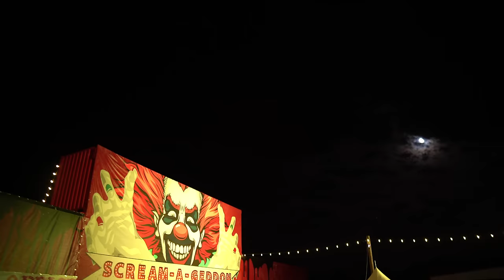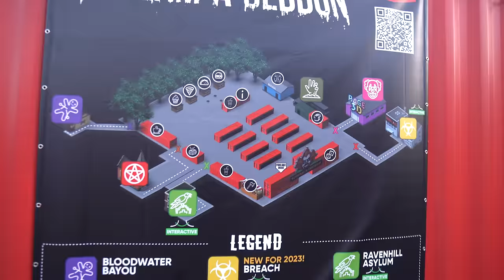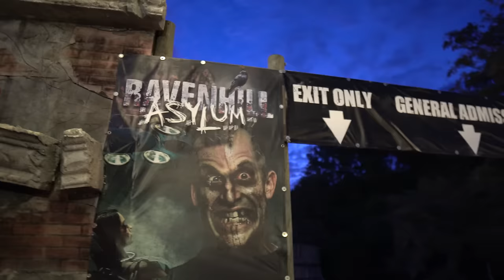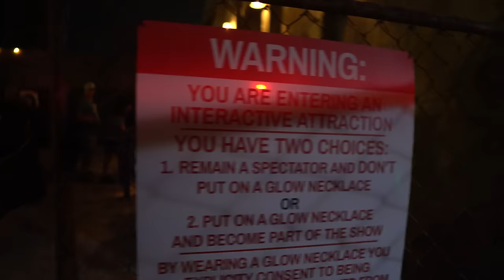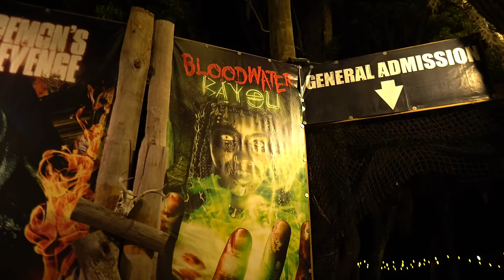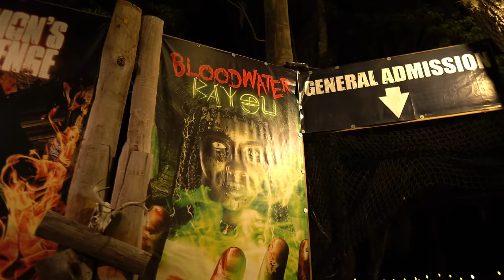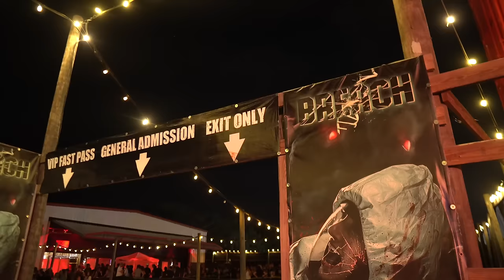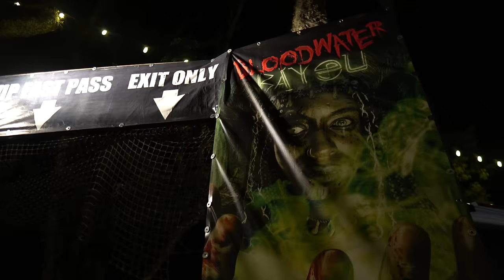Returning to the CRAZIEST Haunted House in Florida Scream-A-Geddon 2023!!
In today's video I make my return to the scariest local haunt in Florida Scream A Geddon Horror Park where you have to sign a waiver to enter because they can actually grab you in two of the haunted houses. Join me for a scary good time and let's see if this local haunt is still as good as last year's event. I am giving away a pair of tickets to one of you watching at home to come check out this haunt for yourself. I appreciate the team at Scream A Geddon for having us back out.

For more information about this event feel free to check out the official website via this link here-

Sony A6600-
GoPro Hero 9 black-
Deity Microphones V-Mic D4 DUO-
Rode Compact On-Camera Microphone-
Manfrotto PIXI Mini Tripod-